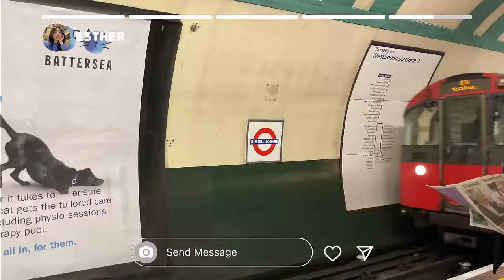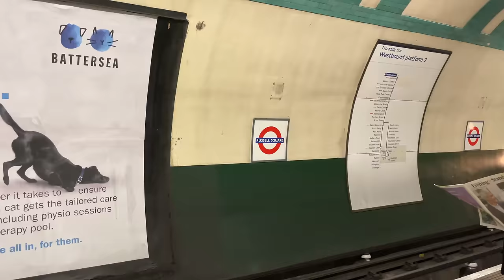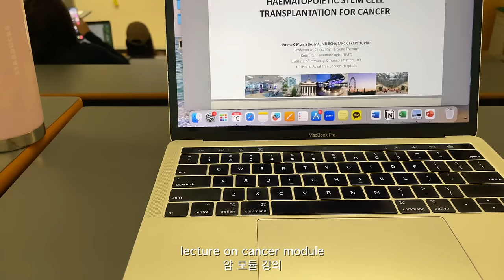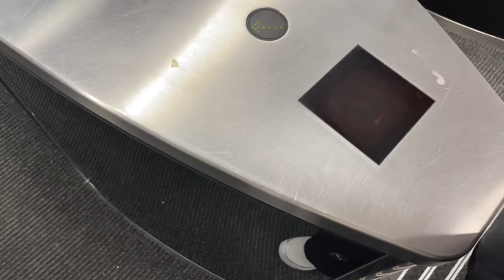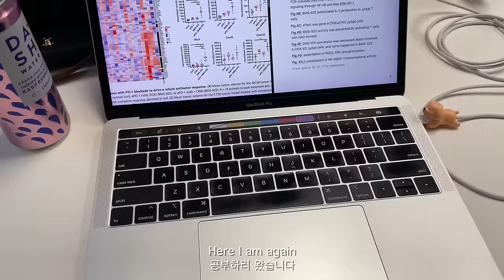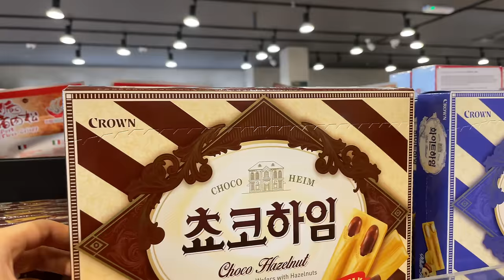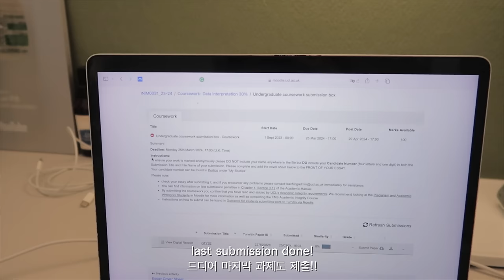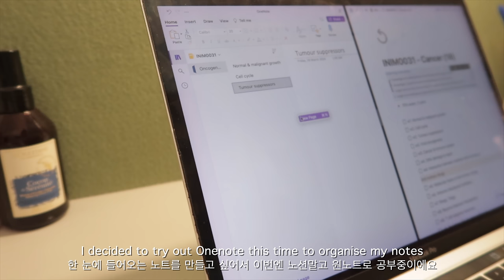London uni vlog | last week of uni, lots of home brunches☕️, coursework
My name is Esther Lee and I’m 21 years old.
I’m Korean but live in London studying Biomedical Sciences at UCL !

🎞 edit: final cut pro